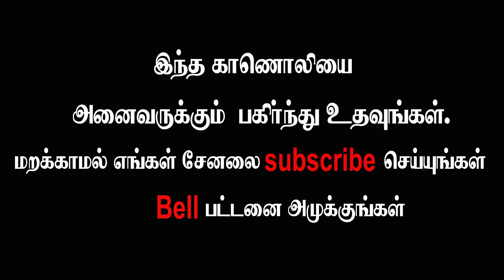HPV தடுப்பூசி பெண்களுக்கு எப்போது போட வேண்டும்...?